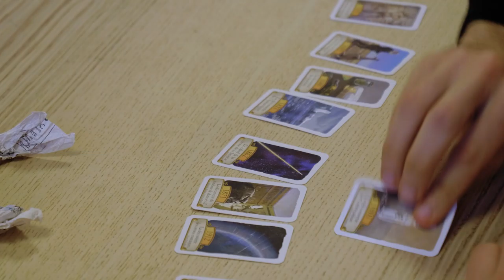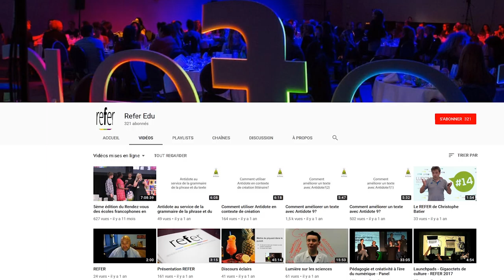L'école en jeu(x) - REFER 2019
Une production de Pleen à l'occasion de la 6e édition du REFER pour rendre compte de la thématique L'école en jeu(x) tournée dans les locaux et avec les élèves de HubSchool21 à Vincennes.